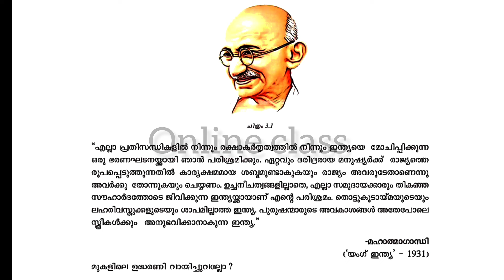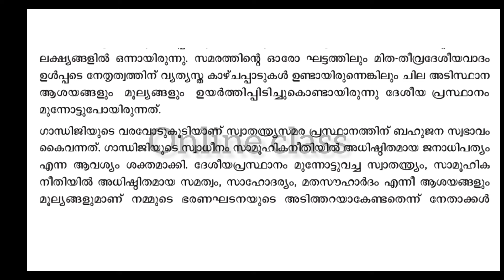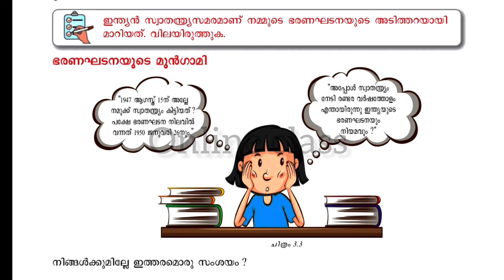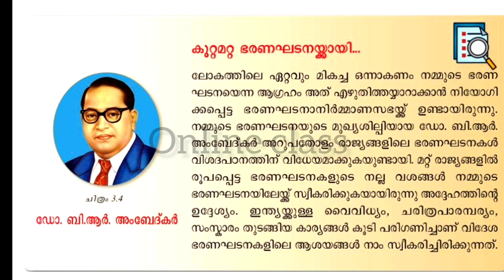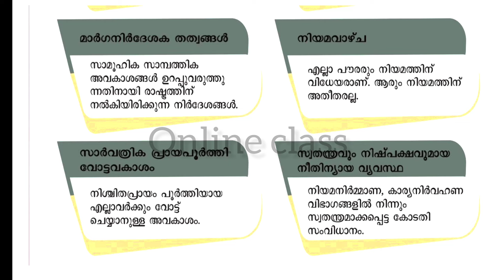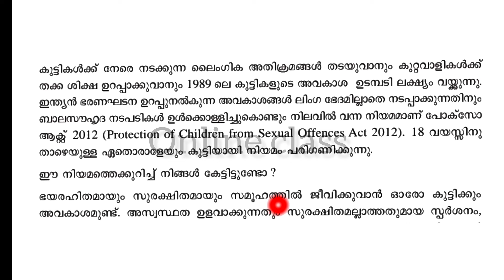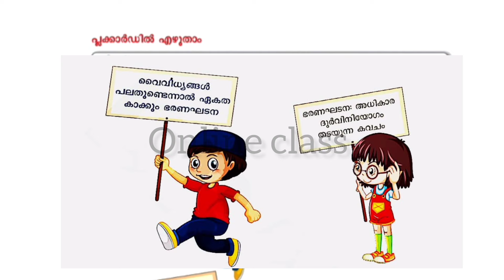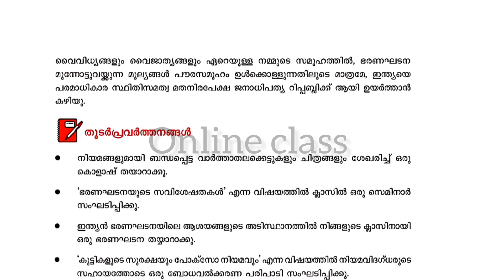Class 7 Social Science Chapter 3 ഭരണഘടന വഴിയും വഴികാട്ടിയും Textual Question Answer |Activities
Class 7 Social Science Chapter 3 ഭരണഘടന വഴിയും വഴികാട്ടിയും

 Textual Question Answer |Activities

Class 7 New Social Science Textbook

Class 7 New Social Science Chapter 2

Medieval India Cultural Movement part 1

Class 7 New Social Science Unit 2 Medieval India Cultural Movement part 1

Class 7 New Social Science Unit 2 Medieval India Cultural Movement part 1 Explanation

Class 7 New Social Science Unit 2 Medieval India Cultural Movement Explanation മലയാളത്തിൽ

Class 7 New Social Science Textbook 2024

Class 7 New Kerala Syllabus Textbook

Class 7 New Social Science Syllabus Textbook 2024

Class 7 New Social Science Textbook Class 7 New Social Science

Class 7 New Social Science New Kerala Syllabus Textbook 2024

Class 7 Social Science Textbook

Class 7 social Science Unit 2 Medieval India Cultural Movement part 1 Explanation മലയാളത്തിൽ

Class 7 social Science Unit 2 Medieval India Cultural Movement

class 7 social Science Unit 2 Medieval India Cultural Movement part 1

Vaala T0004